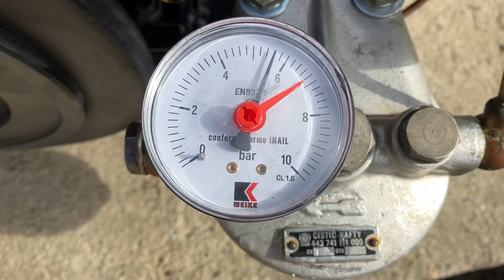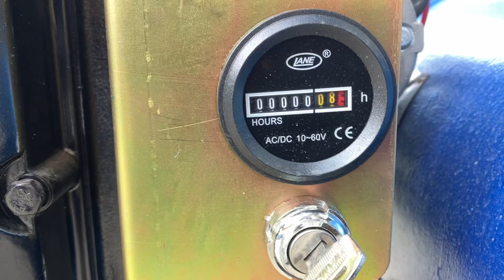5kW Chinese generator, first run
Extra lub oil filtration + hour meter